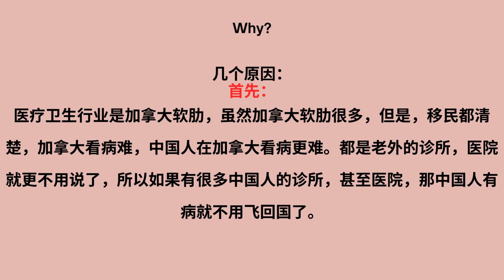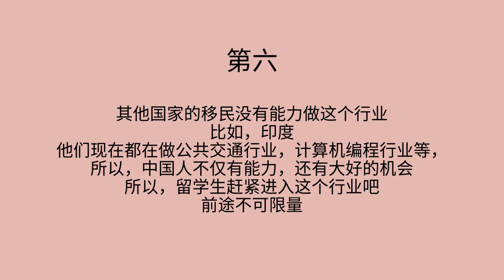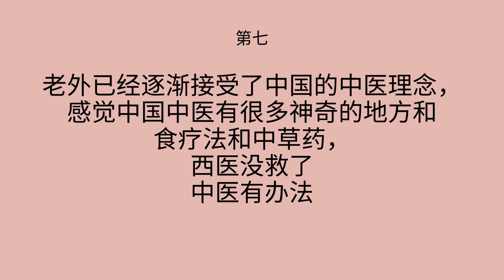中国留学生最容易留在加拿大的行业，八大理由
留学生想要留在加拿大，就学这个专业吧
中国人在加拿大要占领医疗卫生行业，留学生要大力进军潜力无限